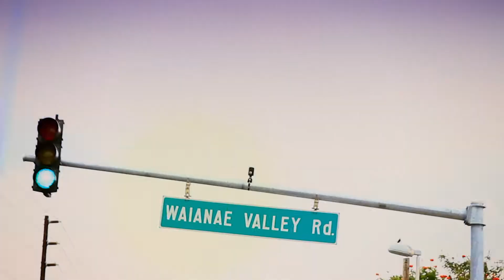Micah G - Feeling Good (Official Music Video)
Video Produced By: Wiseass Entertainment/Makaha Studios